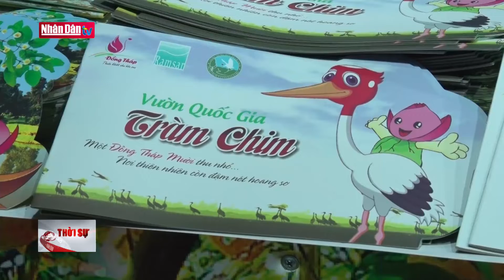Doanh thu hơn 40 tỷ đồng trong ngày hội du lịch thành phố Hồ Chí Minh 2020